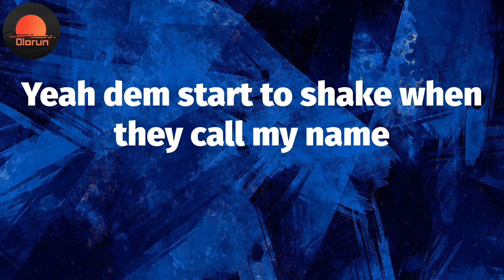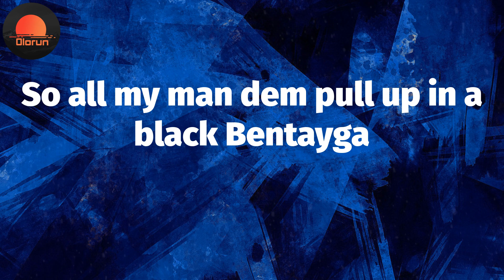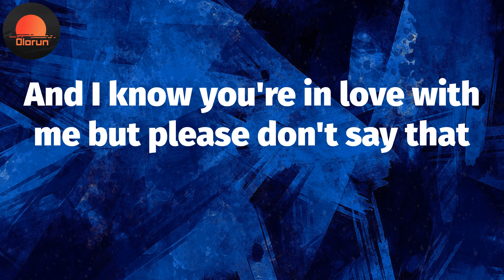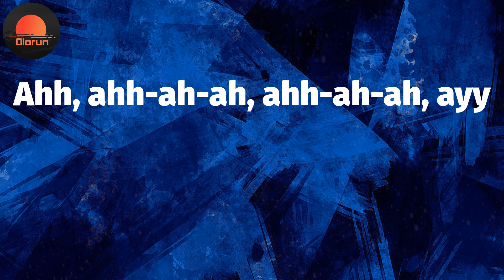Playboy (Lyrics) - Fireboy Dml 😈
Playboy Lyrics:
(It's Bizzouch)